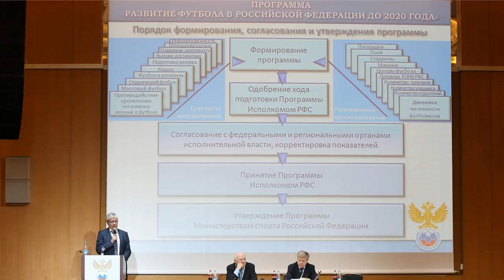Презентационный ролик РФС